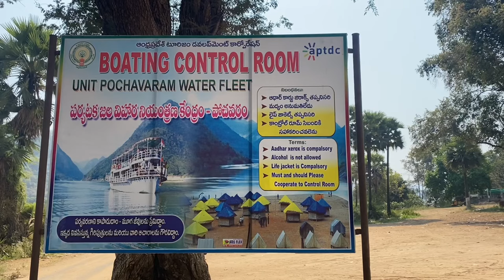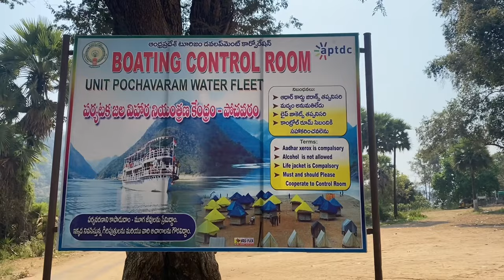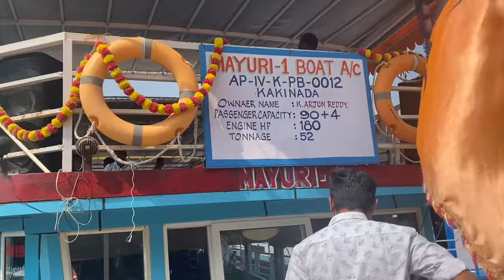భద్రాచలం నుండి పాపికొండలు యాత్ర అతి తక్కువ ఖర్చుతో full details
Papikondalu one day trip package: Bhadrachalam to papikondalu

ticket price:1250 for adults
                    1100 for child
pick up and drop free from respective boarding points